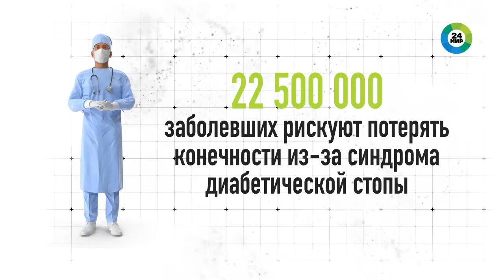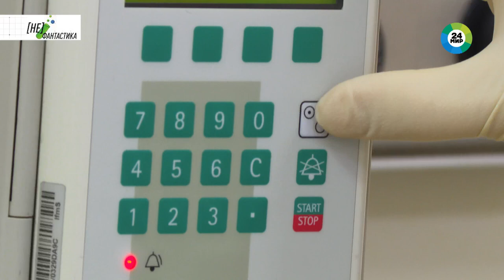Диабетическая стопа – можно ли избежать операции?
ФГБУ «НМИЦ эндокринологии» и Институт общей физики создали прибор, показывающий, нужны ли хирургические вмешательства при сахарном диабете 2 типа. Аппарат выявляет зоны, где отсутствует кровоток, и помогает принять решение о необходимости и об объеме операции. Как часто пациентам с диабетом проводится ампутация стоп?
«В России в свое время была такая статистика: более 40 тысяч ампутаций в год. То есть это очень высокая цифра. Если говорить об общемировой статистике, то каждые 20 секунд где-то в мире производится ампутация у больных сахарным диабетом», – рассказывает доктор медицинских наук Гагик Галстян.
Существуют ли в мире аналоги нашего аппарата? И когда чудо-прибор появится во всех регионах страны? Разбираемся в новом выпуске программы «[Не]Фантастика» с корреспондентом «МИР 24» Алексеем Мельниковым.